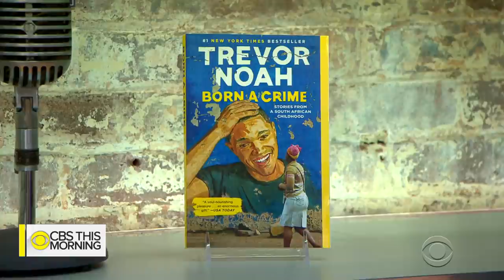Trevor Noah says firing people for blackface controversies "doesn't solve the problem"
"Daily Show" host Trevor Noah continues to make his mark on late night comedy. He recently introduced viewers to his grandmother in his hometown of Johannesburg to discuss his childhood under apartheid. His grandma said she used to be scared police would take Noah because he was mixed race and interracial relationships were illegal. Noah shares how his family kept him hidden in his memoir, "Born A Crime: Stories from a South African Childhood." Noah joins "CBS This Morning" to weigh in on blackface controversies surrounding Virginia lawmakers.